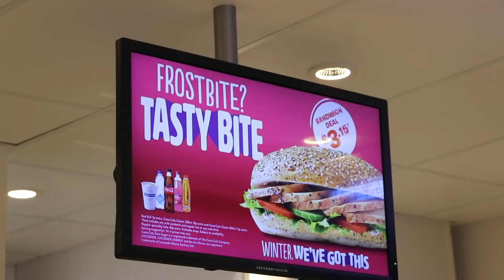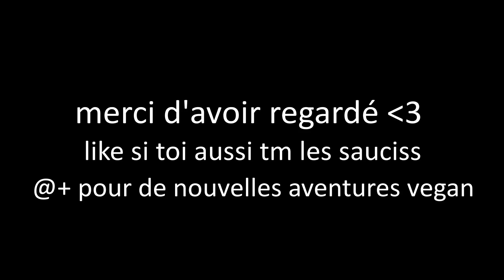le roulé saucisse vegan de grégoire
Je sais pas si vous savez, mais en ce moment en Angleterre c'est bientôt le début de la guerre civile. Ouh, pas à cause du Brexit non, mais à cause du SAUGAGE ROLL VEGAN DE CHEZ GREGGS.
Une institution, ce sausage roll, et de l'indignation chez les bouffeurs de viande parce que nianiania personne il l'avait demandé nianiania Piers on t'emmerde et on va en manger plein pour savoir si c'est bon quand même.
Même qu'après on parle de la différence France/Angleterre un peu histoire d'avoir du croquang

est-ce que c'est un vlog ? qui sait

bravo si tu lis ça!! t'es arrivé en 2019!!! bises, tatie

N'hésitez pas à poser vos questions ou à dire tout ce que vous en pensez dans les commentaires !